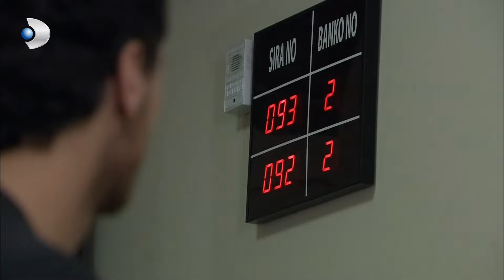Fatmagul - Kerim and Mustafa's Bad Encounter! - Special Section